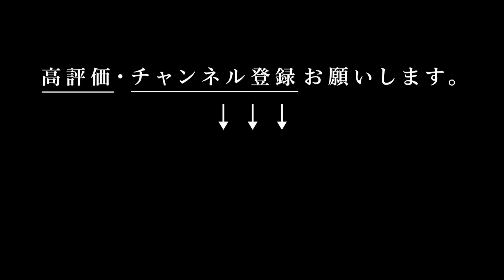痛いおじさん「やってはいけないファッション」10選 【40代・50代 メンズ ファッション】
▶︎リッキーさんが着ているシャツ
リッキーさんデザインの Salt&Pepper  ウェスタンブロードシャツ

▶︎キャバ嬢から“痛いおじさん”認定されてしまう「やってはいけないファッション」10選――2023年大反響トップ10

リッキーさん 身長170cm /体重70kg

▶︎メンバーシップ「オレガーズ」の登録はこちらから